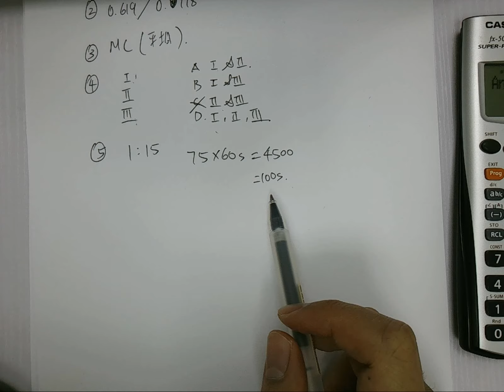Dse數學科考生必看︳你未必知道的5件事!